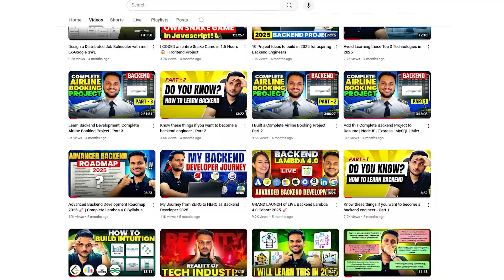What to expect on this channel in future?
In this video, I’m sharing what life looks like after leaving my job at Microsoft — the plans, the pivots, and everything exciting coming next! 🌟 I’ll walk you through what’s changing on this channel, what content you can expect going forward, and also give you an important update on the courses we’re working on. Big shifts ahead — can’t wait to take you along on the journey! 🚀💻